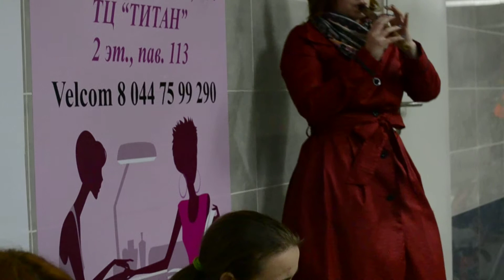Прыгожае музычнае трыа на ст.м.Пятроўшчына,вечар,17.07.2013)))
Яны вельмі фана граюць-Яны нават як бы зліваюцца і атрымоўваецца проста цуд,які хочацца і хочацца слухаць,і заўжды мне цяпер захацелася іх бачыць і паказаць іншым,таму і зняў-якраз ішоў пасьля здымак фільма і штатыў з сабою быў,і мой любы Нікан!!!